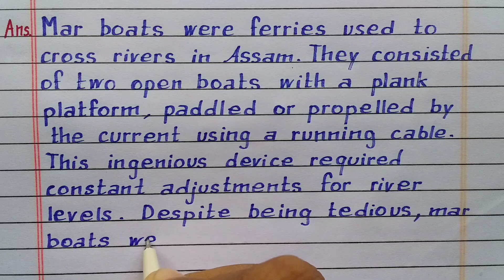Relate the author's observation on the use of mar boats... | Memoirs of a Chota Sahib | class 12 Eng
Relate the author's observation on the use of mar boats as a mode of river transport in Assam | Memoirs of a Chota Sahib